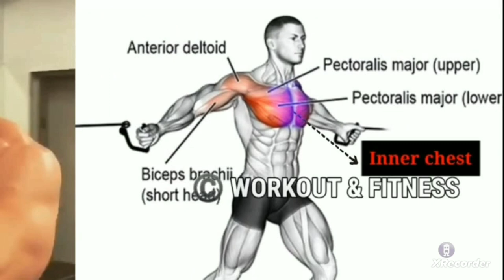Important movements for the pectoral muscles behind the arm